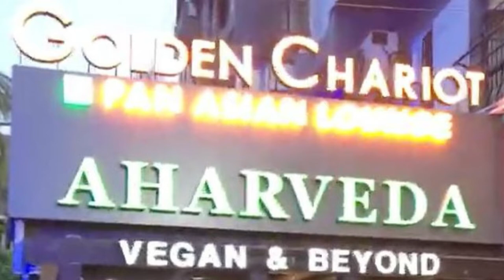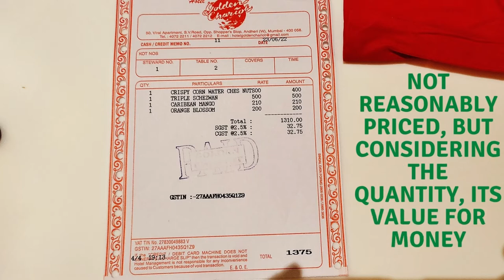AHARVEDA at Andheri West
Many of you had recommended that we review Aharveda, which is a Veg Restaurant at Andheri West, opposite Shoppers Stop. They serve Pan-Asian Cuisine mainly and also have a Vegan Section. The Ambiance, Food Quality, Taste were simply awesome. While the prices were not that reasonable, since the portions were quite large, it works out as true Value for Money !
We could not finish off the main course :-)

The interiors are tastefully done and the food is served piping hot ! What more could one ask for to enjoy a perfect meal !